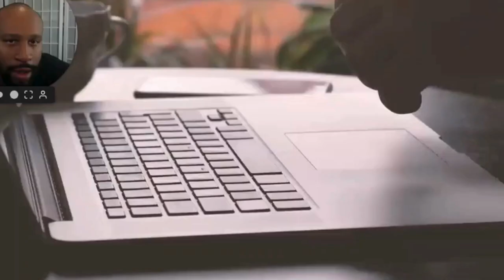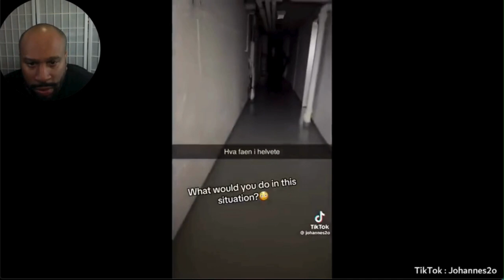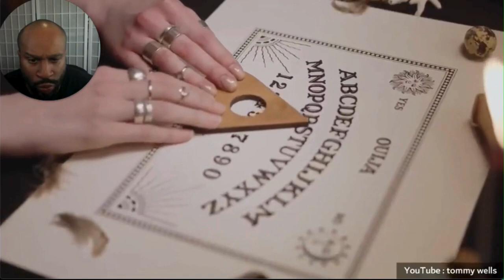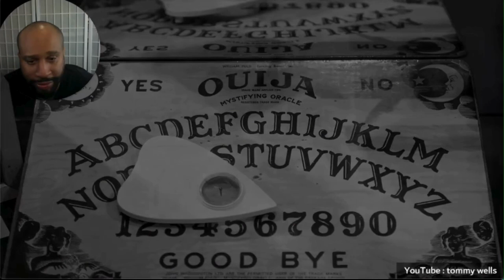Scary Videos : Compilation😱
"Prepare for a spine-chilling adventure as I dive into '6 Scary Videos That Will Haunt Your Dreams.' In this heart-stopping reaction video, I'll be your guide through a compilation of the most terrifying footage the internet has to offer. From ghostly apparitions caught on camera to eerie encounters with the paranormal, each video is a journey into the unknown.

Watch as I react and narrate through a series of creepy videos, including spine-tingling TikTok ghost clips, unsettling poltergeist activity, and bone-chilling demonic presences. We'll also step into the world of ghost hunters and their paranormal investigations, uncovering the dark and haunting truths that lurk in the shadows.

Are you brave enough to join me? Hit play, and let's explore these nightmarish realms together. ScaryVideos GhostHunting ParanormalActivity HauntedNightmares ReactionVideo"

Have scary videos that you want me to react to?

Thank you @ScaryComp  for seeking out these entertaining videos!
 Follow him on Youtube  @ScaryComp

video music by:
Intro- Loosing my mind by NEFFEX